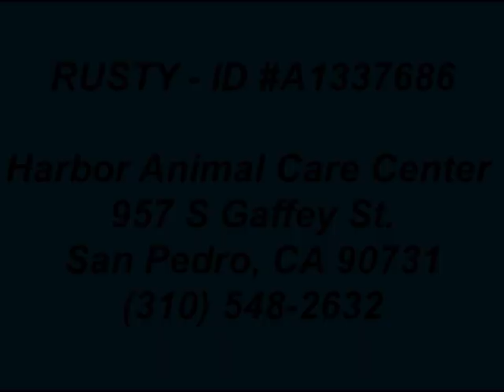RUSTY - ID A1337686 (**RESCUED** GENTLE LOVING 4 YR OLD STAFFIE~~)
**RESCUED**
GORGEOUS 4 YR OLD STAFFIE!!
RUSTY - ID#A1337686 ~ DOG FRIEDLY, SUBMISSIVE!!
HARBOR SHELTER -- SAN PEDRO, CA (L.A. AREA)

Poor Rusty has obviously not had a good life. He is sad, lonely, and depressed in his kennel. He appears to have been mistreated and neglected. He cowers and is very submissive when approached, yet he seems to desperately crave and love affection and is very appreciative of the small amounts we were able to give him.
Please open your heart and home to this precious sad, loving soul... he will reward you with many years of devotion and love.

He is friendly and submissive with dogs, a truly gentle soul.

I am an unaltered male, brown Staffordshire Bull Terrier.
I have been at the shelter since Aug 23, 2012.